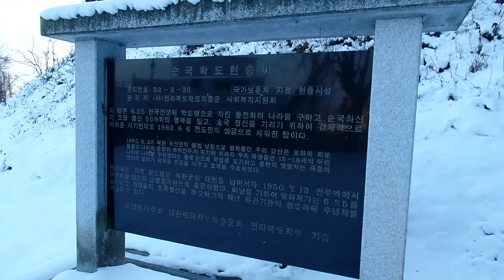가련산 공원( Jeonju Garyeonsan Park , 全州 可連山 公園 ) , 전주 덕진공원 인근 . North Jeolla . 전주. ..全州 . Jeonju . KOREA